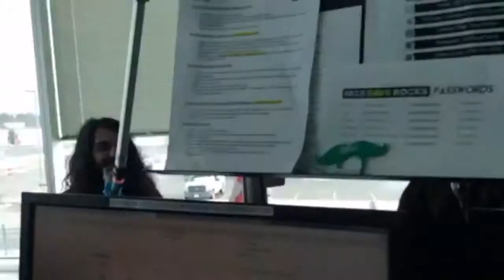The Lazys on 107.5 Dave Rocks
The Lazys joined Stacey Thompson in studio to chat about the Black Rebel Tour and much more.